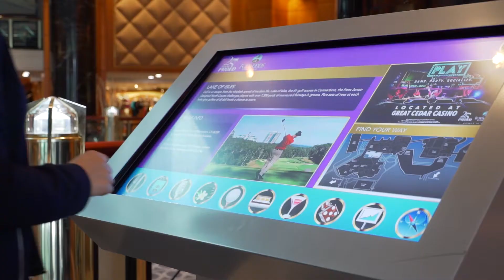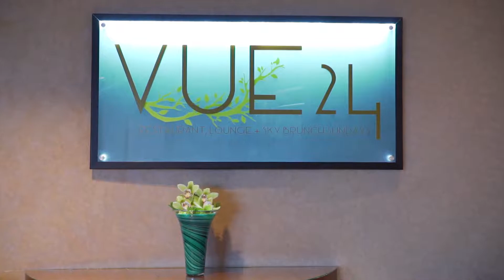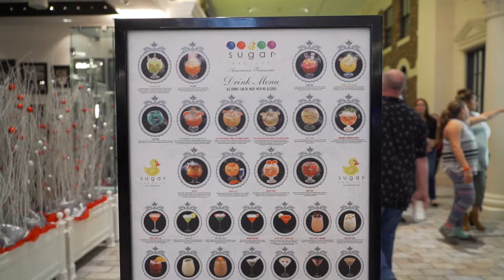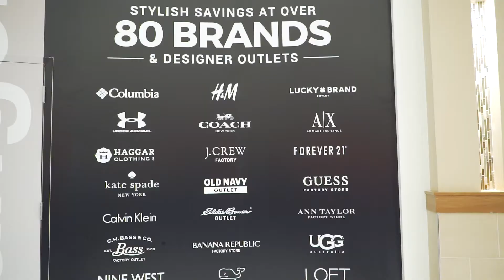【旅遊休閒】Foxwoods Casino Intro 康州快活大賭場